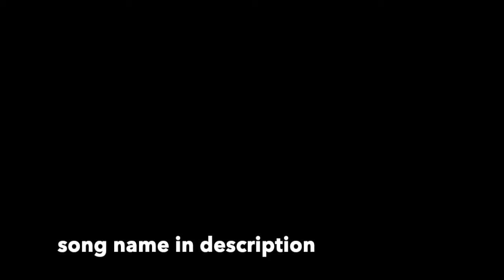My brothers stream montage XD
video song: Josh A - No Chill